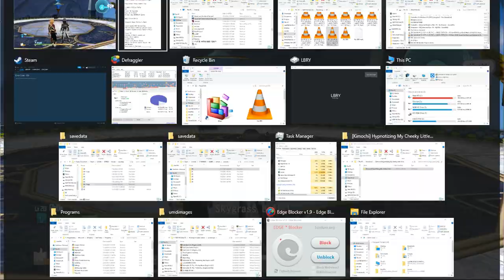SAO RE HF ソードアート・オンライン －ホロウ・フラグメント－ PC Part 189 Full Sinon and Philia Events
Is there a rule that it is always the ladies who get a wardrobe Malfunction? Do Shoujo Manga and Anime have that for their male characters?